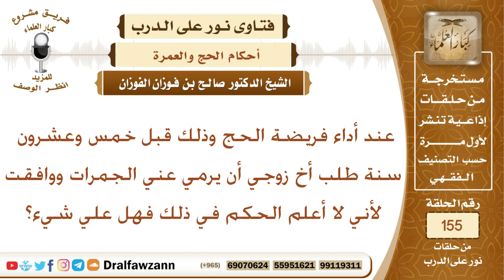طلب أخ زوجي أن يرمي الجمرات عني في الحج ووافقت فهل علي شيء في ذلك؟ الشيخ صالح بن فوزان الفوزان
نص السؤال:
عند أداء فريضة الحج وذلك قبل خمس وعشرون سنة طلب
أخ زوجي أن يرمي عني الجمرات ووافقت لأني لا أعلم الحكم
في ذلك فهل علي شيء؟
السيرة الذاتية :
للاشتراك في قناة الشيخ صالح الفوزان

رئيس الفريق
لمشروع كبار العلماء